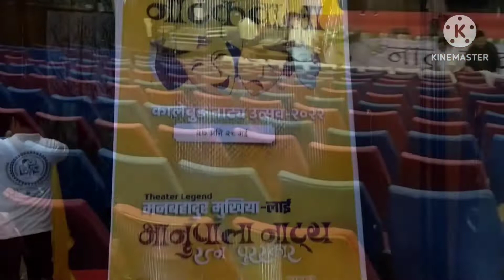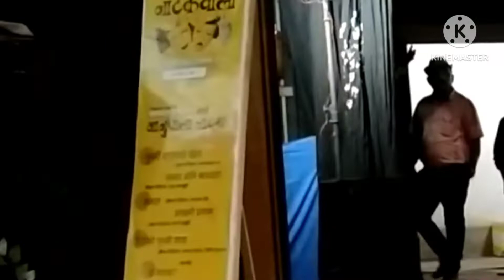कालेबुङ नाट्योत्सव २७ मई २०२२